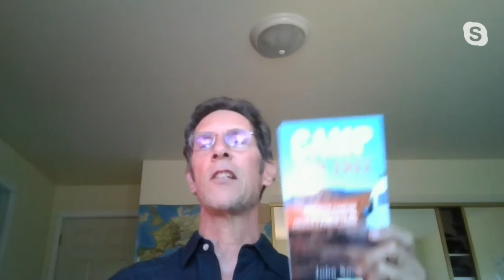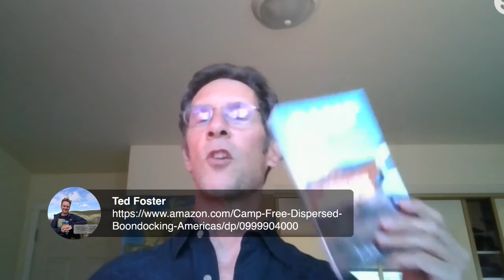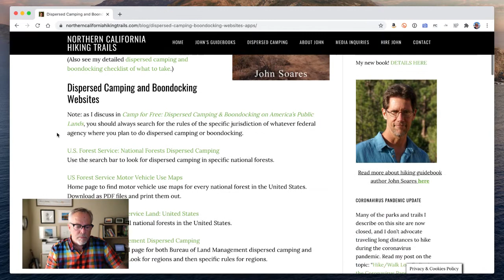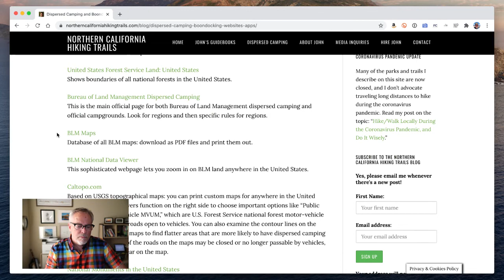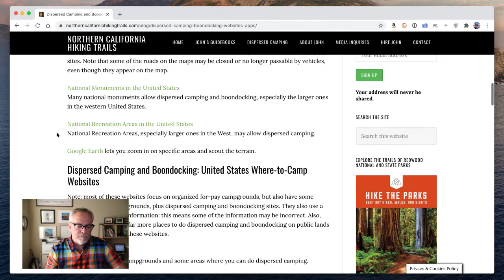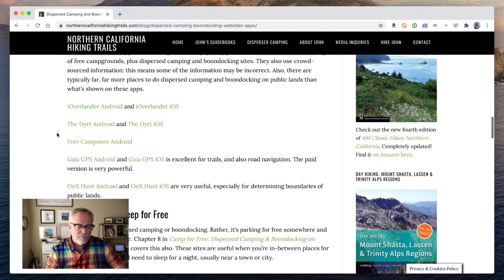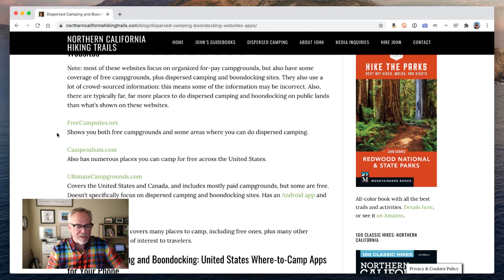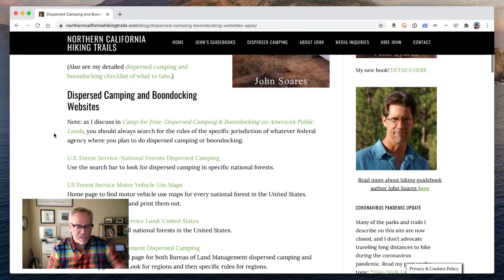SoCal Hiker - Dispersed Camping with John Soares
We talk with John Soares, author of 'Camp for Free: Dispersed Camping & Boondocking on America's Public Lands.'

This is a recording of a Facebook Live session, but has some great information about dispersed camping and boondocking.